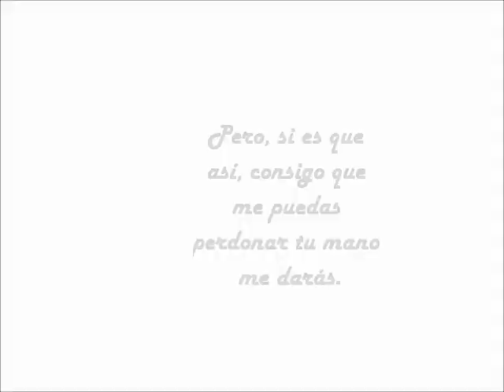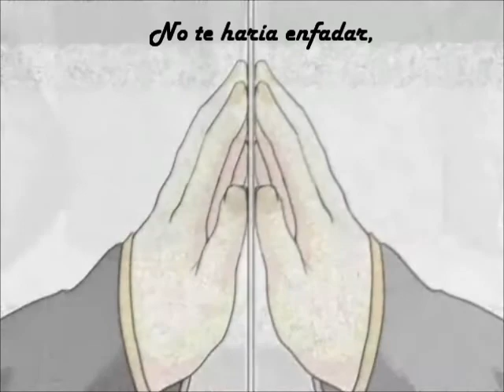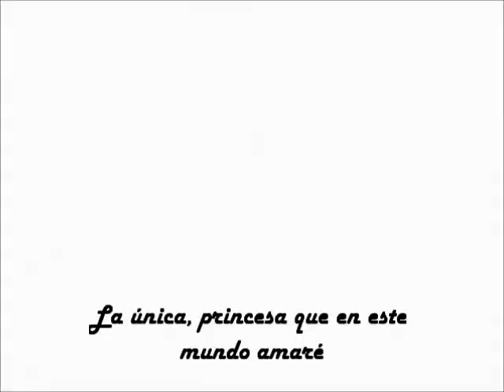World._.is._.Mine._.Len._.Fandub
FELIZ CUMPLE AZARAA  :333

Adaptación: Emmanuel C. G.
Video original: Nico Nici
cancion original: Len kagamine World is mine
Voz: Natsuki -w-

OwO wiiiiiiiii
hasta que se me hizo hacer este dub :p jaja
sin duda mi video favorito -w- me gusta len ._.
y el video es genial :3 y len tambien ._.
jeje bueno me voy.., :3
espero que les guste .w.
ja ne! n.n